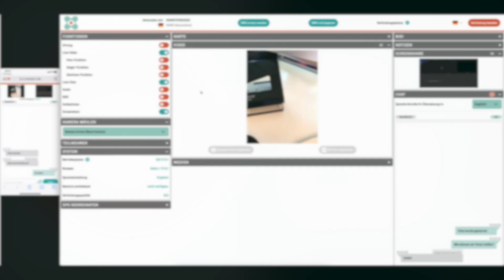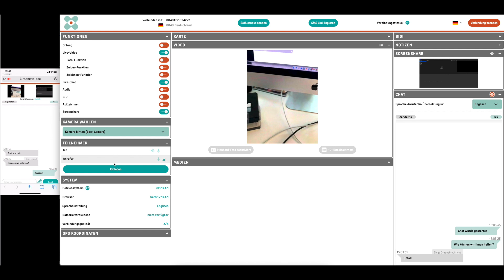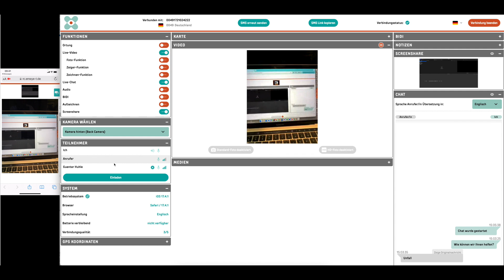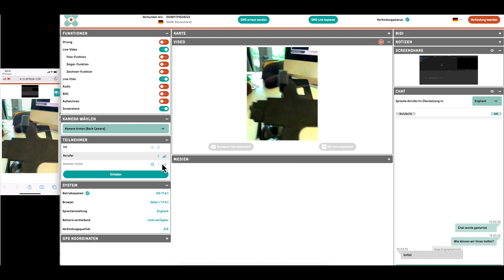TeilnehmerEinladen@EmergencyEye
In diesem Tutorial erkläre ich, wie Sie weitere Personen während einer laufenden Session auf die EmergencyEye-Plattform hinzunehmen können.
Die hier dargestellte Anleitung ist an der Plattform EmergencyEyeCOMMAND dargestellt und lässt sich bei allen anderen EmergencyEye-Varianten ebenso anwenden.

EmergencyEye unterstützt mit seinen zahlreichen Funktionen in der Servicedienstleistung, dem Kundendienst, dem Ereignis- oder Notfallmanagement und weiteren Geschäftszweigen in der Lagebeurteilung und einem effizienten Management unterschiedlichster Situationen.

Die EmergencyEye®-Technologie wurde zunächst für den Einsatz in der Notfallkommunikation und dem Krisenmanagement entwickelt und ermöglicht dort in der Routineanwendung in zahlreichen Einrichtungen bereits eine verbesserte und Ressourcen-effizientere Hilfe.

In Industrieunternehmen zeigt die EmergencyEye-Technologie ihren Nutzen in der Servicedienstleistung und dem Kundendienst in der Anzahl der schon bei der ersten Kontaktaufnahme des Kunden gelösten Herausforderungen als auch in der Reduktion der Anrufdauer.

Die EmergencyEye-Technologie basiert auf dem Zugriff auf zahlreiche Funktionen und Informationen handelsüblicher Smartphones während eines bestehenden Telefonats und dies ganz ohne Vorinstallationen seitens der Anrufer, intuitiv und schnell, jederzeit und überall.

Für den Einsatz von EmergencyEye ist lediglich ein normaler Internetanschluss auf einem Desktop PC, Laptop oder Tablet-PC und eine 3G-Mobilfunkverbindung seitens der Anrufenden erforderlich, egal welche SIM-Karte oder welches Smartphone Modell verwendet wird.

Die Einrichtung von EmergencyEye® benötigt keine Hardwareanschaffung und dauert nur wenige Minuten.